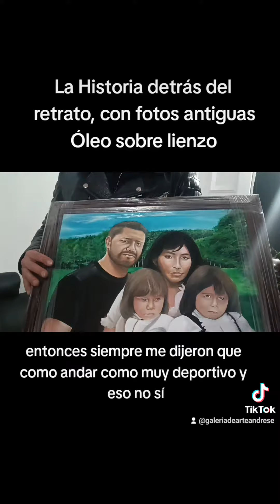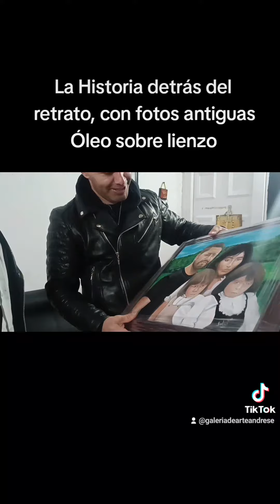Óleo sobre lienzo, La historia detrás del retrato con fotos antiguas, resultado final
La historia detrás del retrato con fotos antiguas, Óleo sobre lienzo, miren el resultado final